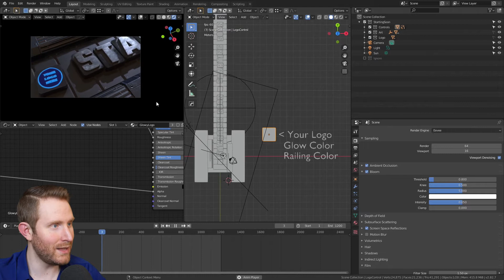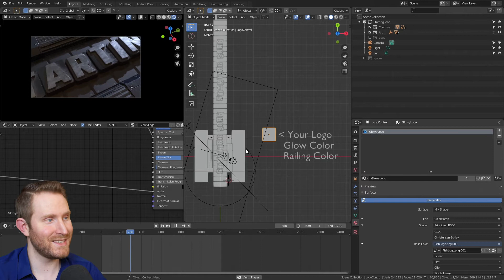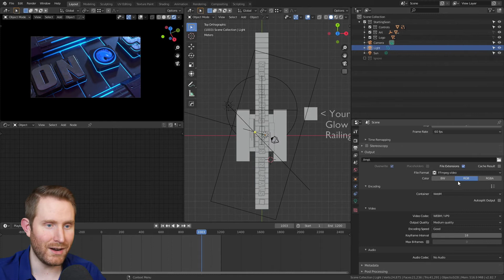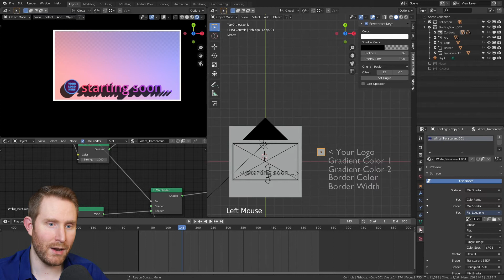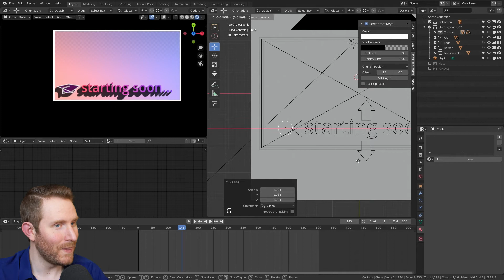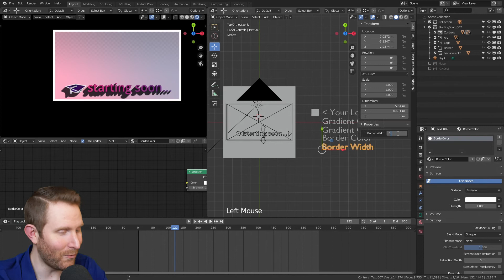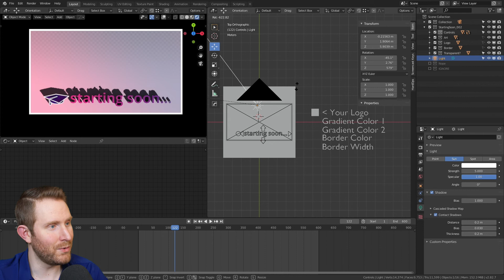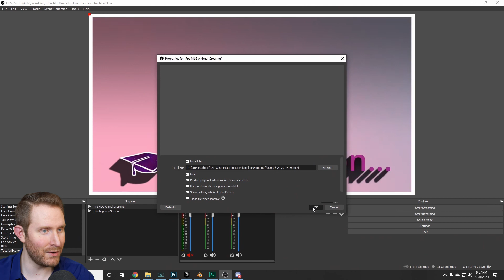2 Starting Soon Screens for your Live Stream | StreamSchool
Welcome to Oracles StreamSchool, where we offer weekly tips and tutorials to improve your Twitch, Mixer, or YouTube live stream or broadcast! This week, we have 2 FREE Stream Starting Soon Screens that you can EASILY customize with YOUR OWN LOGO in blender 2.82 - My name is Chris Folea, I'll be your Stream Scholar - Welcome to Stream School.